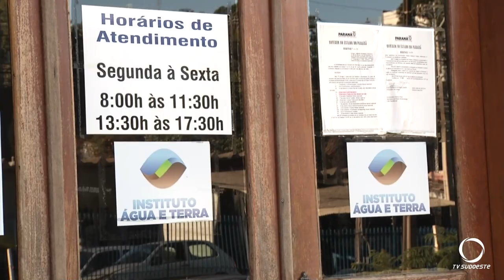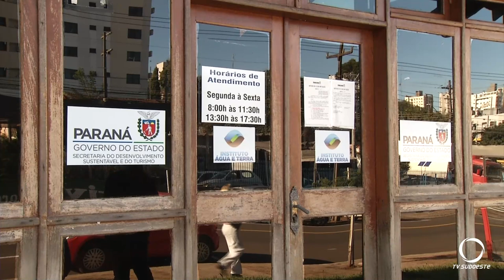Instituto Água e Terra cria diretrizes para a entrega voluntária de animais silvestres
Meio Ambiente: Segundo a chefe regional do Instituto Água e Terra de Pato Branco, o tráfico de animais é a segunda maior atividade ilegal no Brasil. A posse de animais silvestres sem autorização é crime.